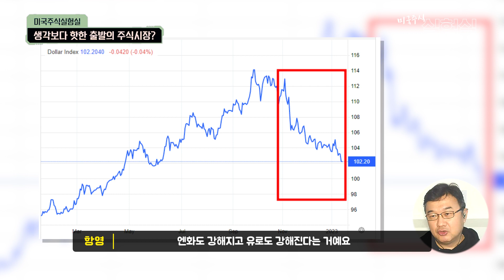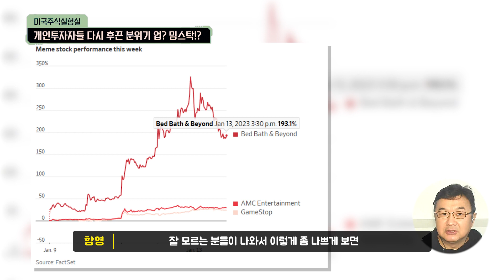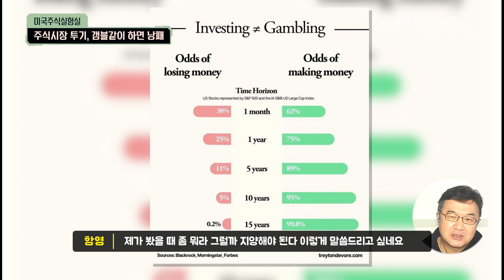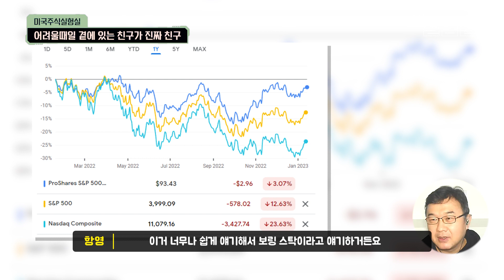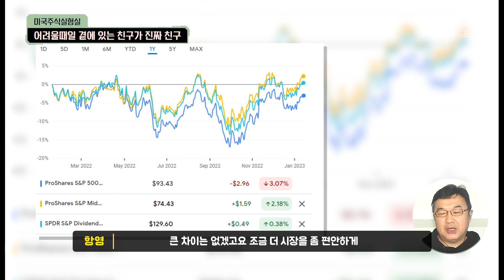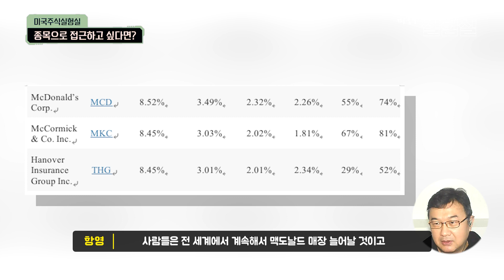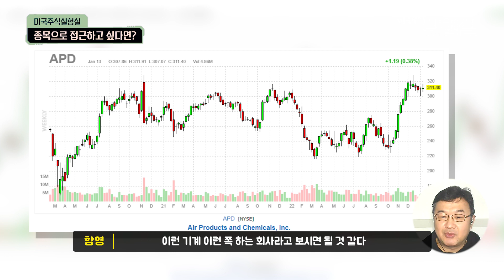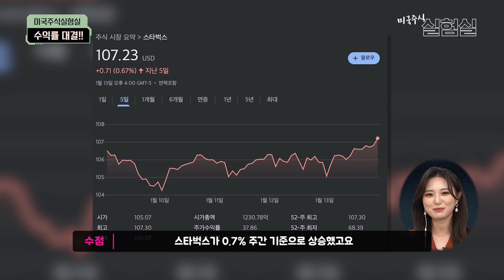[미국주식실험실] 밈주식이 돌아왔다! 급등주 사면 달달할까요?